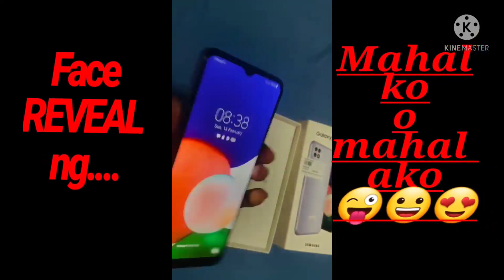Face reveal of Mahal ko at Mahal ako. "Last Valentines"